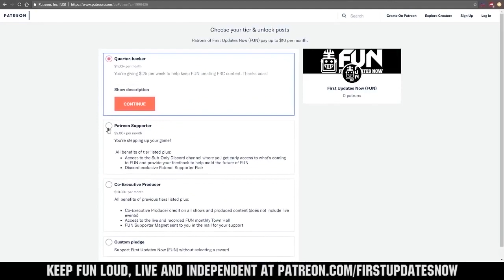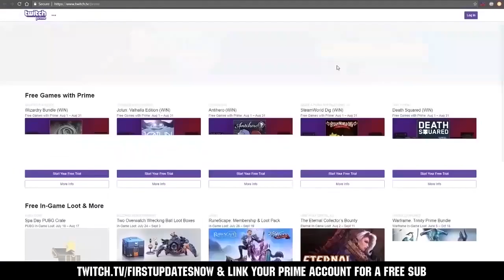Center of Gravity Balancer on Robot - FIRST Capital Ri3D - First Updates Now